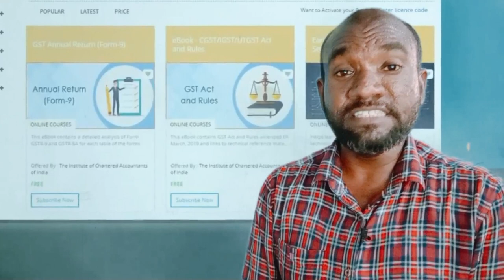How to Join in ICAI | How to become Auditor| Chartered Accountant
This video gives you details about the ICAI. And how to join in ICAI.
It is very useful to the students who search for the details about ICAI in India .

Join me in the whats app group